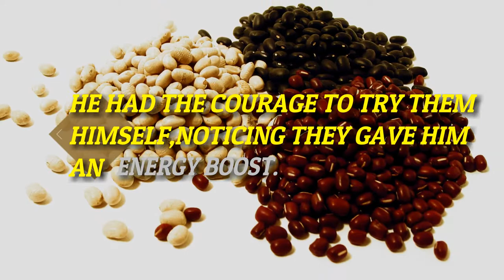This Muslim innovation is one of the most important inventions of human history.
Source : Agencies | 10 Oct 2014

Coffee

About 1,600,000,000 cups of coffee are consumed every day around the world. Billions of people rely on it as part of their daily routines. And yet, very few people are aware of the Muslim origins of this ubiquitous drink.
According to the historical record, in the 1400s coffee became a very popular drink among Muslims in Yemen, in the southern Arabian Peninsula. Legend goes that a shepherd (some say in Yemen, some say in Ethiopia) noticed that his goats became very energetic and jumpy when they ate beans from a particular tree. He had the courage to try them himself, noticing they gave him an energy boost. Over time, the tradition of roasting the beans and immersing them in water to create a sour yet powerful drink developed, and thus, coffee was born.
Regardless of whether or not the story of the shepherd ever really happened, coffee found its way from the highlands of Yemen to the rest of the Ottoman Empire, the premier Muslim empire of the 15th century. Coffeehouses specializing in the new drink began to spring up in all the major cities of the Muslim world: Cairo, Istanbul, Damascus, Baghdad. From the Muslim world, the drink found its way into Europe through the great merchant city of Venice. Although it was at first denounced as the “Muslim drink” by Catholic authorities, coffee became a part of European culture. The coffeehouses of the 1600s was where philosophers met and discussed issues such as the rights of man, the role of government, and democracy. These discussions over coffee spawned what became the Enlightenment, one of the most powerful intellectual movements of the modern world.
From a Yemeni/Ethiopian shepherd to shaping European political thought to over 1 billion cups per day, this Muslim innovation is one of the most important inventions of human history.

Please Give A Like - Comment - Share